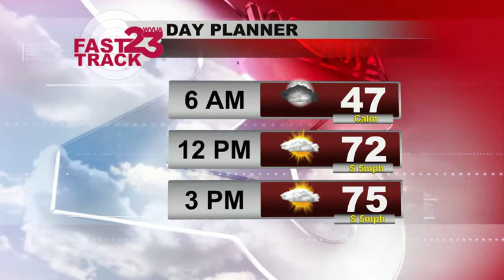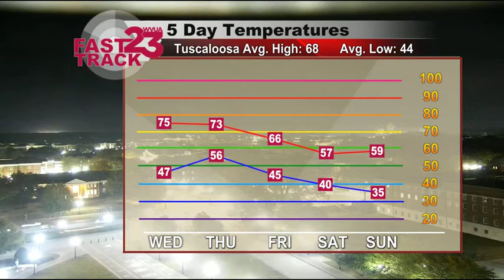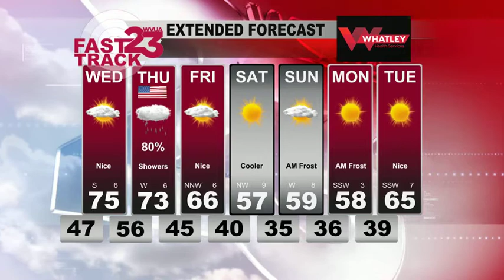WVUA Weather Webcast Tuesday November 9